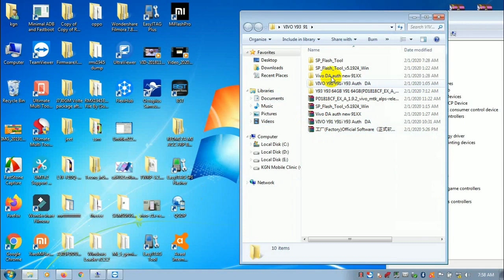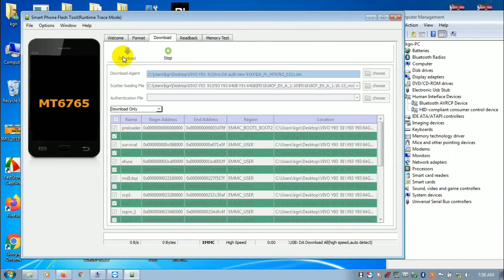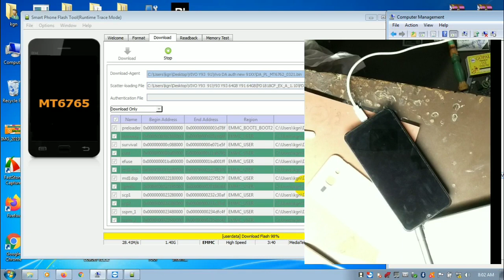How To Flash Vivo Y93 With SP Flash Tool, DA File, Auth. File Full Guid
How To Flash Vivo Y93 With SP Flash Tool, DA File, Auth. File
Vivo Y93 PD1818CF Frimware  (Stock ROM)

Vivo y93 using SP Flash tool with DA & Auth File.

How to Flash Vivo Y93 PD1818CF:

1- Download the package & Extract SP Flash tool.
2- Out of the icon appearing, Double click on Flash_tool.exe
3- it will launch the tool on your PC, Click on Scatter-Loading appearing on the Right side of the tool.
4- Now, assign the firmware which will be in form “Android_scatter.txt”.
5- Click on Download to start flashing.
6- Switch off your Mobile and Connect it to PC by pressing Volume down or Volume up key if it fails then connect without pressing any key in off mode.
7- It will lead you to Successful Flashing,

frimware and flash tool downlod link.

flash tool.

Mtk Driver Downlod...

vivo y93 flash with sp flash tool

Anyone who uses these videos for any illegal purpose will be solely responsible for their activity